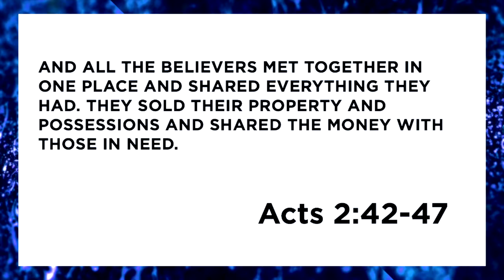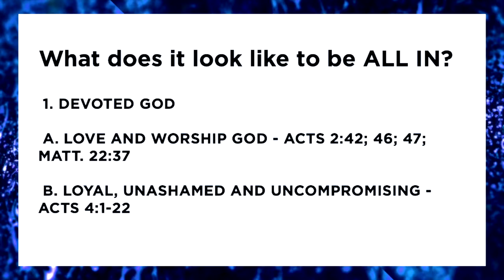Devoted | So All May Know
Calvary Church
1141 E Lebanon Rd.
Dover, DE. 19901
CalvaryDover.org

Office Hours
Saturday: CLOSED